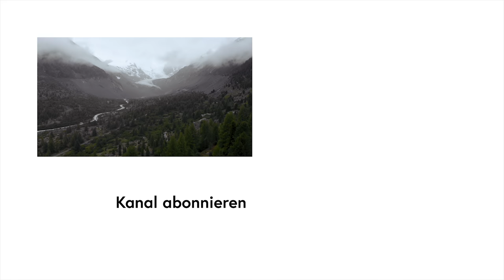Olympionikin Julia Bleasdale rennt zusammen mit Patrick Berge hoch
Patrick ist im Engadin und macht Sport mit Olympionikin Julia Bleasdale. Die britische Leichtathletin läuft bei den Olympischen Spielen 2012 in London über 5 000 und 10 000 Meter jeweils auf den achten Rang. Trailrunning mit einer Olympiateilnehmerin? Das kann ja heiter werden. Wir versuchens trotzdem und rennen zusammen Berge hoch.